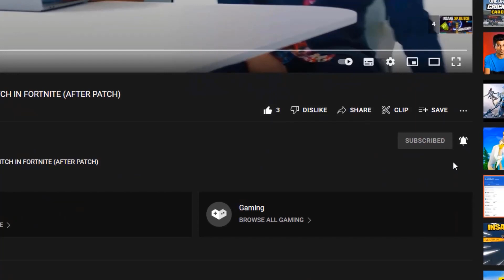New INSANE AFK XP GLITCH in Fortnite Chapter 3 MAP CODE (1,000,000 XP PER MINUTE)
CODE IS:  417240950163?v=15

Experience tip
Xp trick
Infinite experience
Experience bug
Fortnite xp bug
Exp bug
Xp bug
xp trick
bug xp
glich xp
level up fortnite
bug to level up in fortnite
Glitch to level up in fortnite
Trick to level up in fortnte